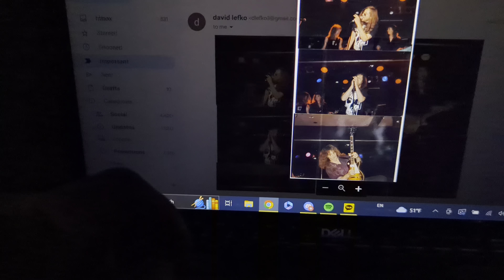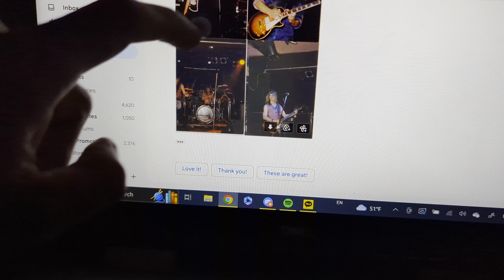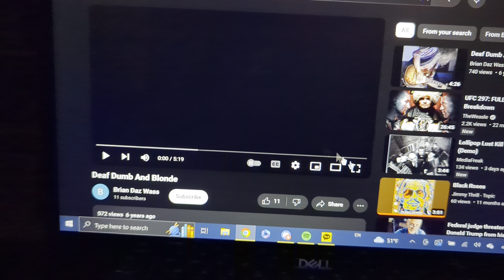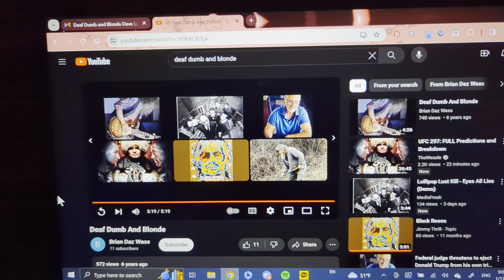Dave Lefko of Deaf Dumb & Blonde sent in pictures & I review DDB live! Hollywood Rock City Show